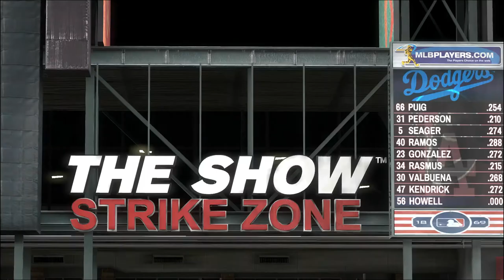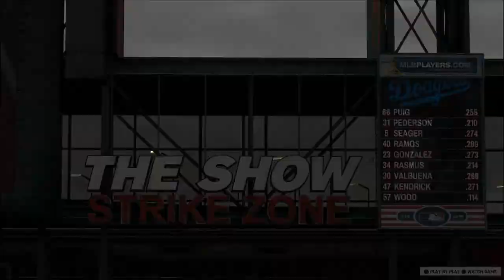Yaz RTTS / MLB the Show 17 / Ep. 121 Why Even Pitch To Puig?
We should just walk him in the future.  He destroys us in both games.